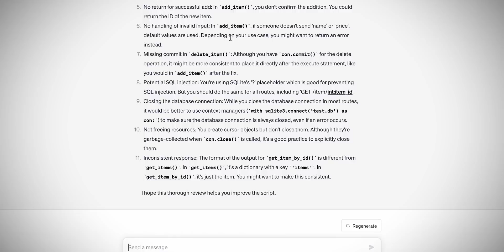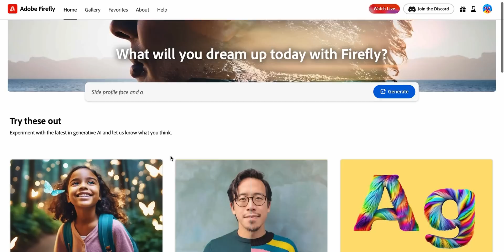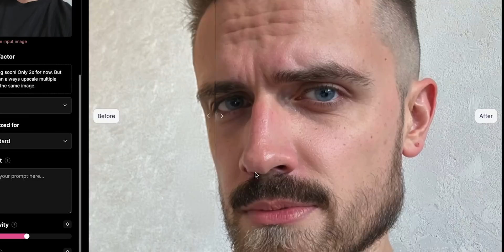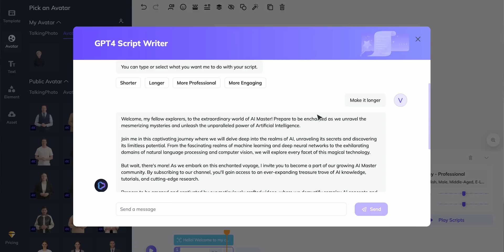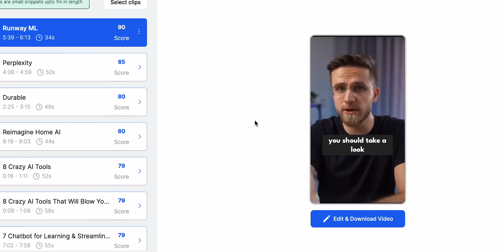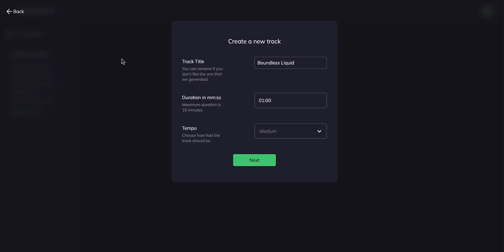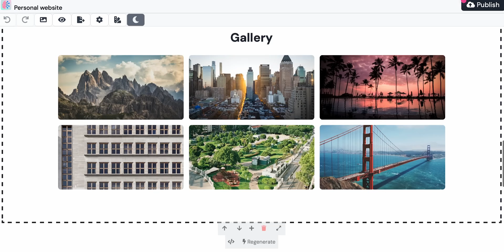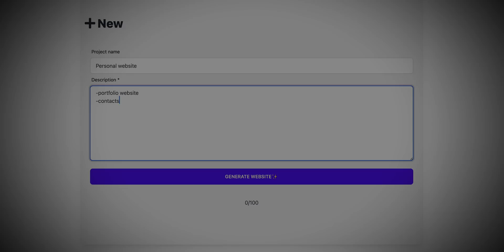I Tried 500+ AI Tools and Here is The Best! [2023]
In the new video, we're going to take a look at the really best ai tools. There are over 100 ai tools released for the whole year 2023, but not all of them are cool. However, we've picked the best ones in several categories at once: working with text, generating images, creating music with AI, the best video editors, and more. Watch the video to the end, because the list is very interesting!

00:00 - Intro
00:16 - AI Text Editor 1
01:25 - AI Text Editor 2
02:52 - AI Text Editor 3
03:48 - AI Image Generator 1
04:42 - AI Image Generator 2
05:41 - AI Image Upscaler
06:52 - AI Product Photography
07:36 - AI Video Editor
09:06 - AI Video Generator 1
10:13 - AI Video Generator 2
11:17 - AI Text-Audio Generator
12:28 - AI Music Generator
13:36 - AI Business Assistant
14:36 - AI Website Generators
17:02 - More AI Tools